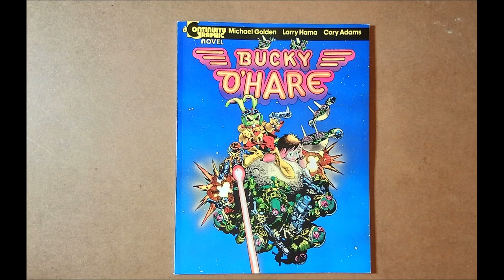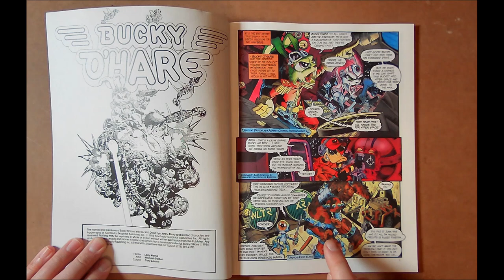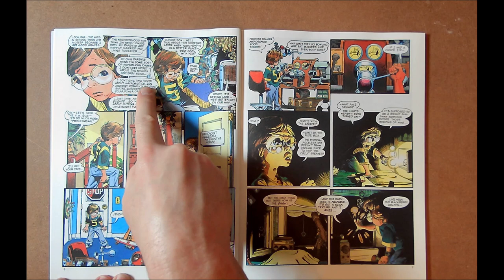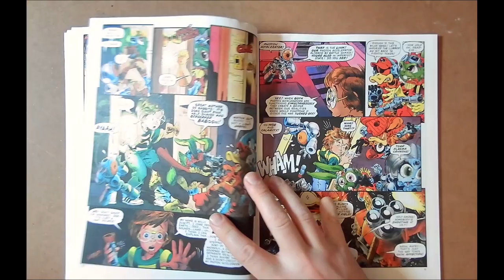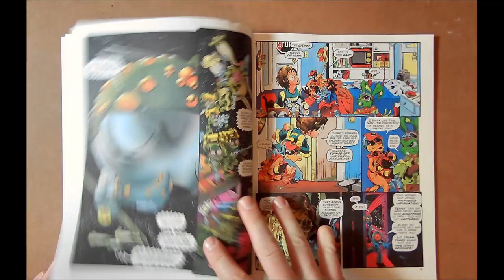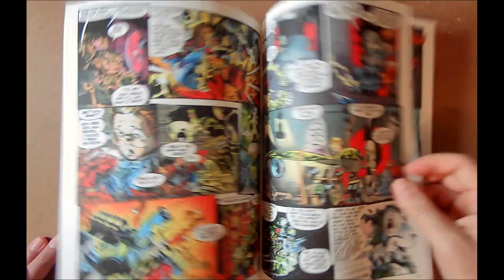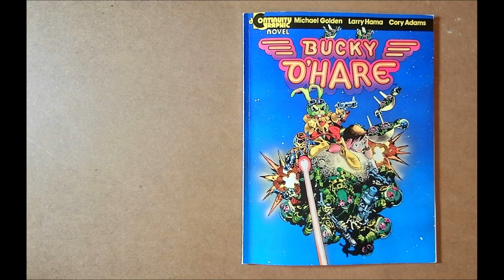BUCKY O'HARE | One Of The Greatest 80's Creations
In today's episode, the 1st Bucky O'Hare book is put under the microscope!

A character that all kids of the 80's should be familiar with. Larry Hama and Michael Golden crafted a fun adventure with world and cast that will leave you wanting more.

The Comic Lounge Links